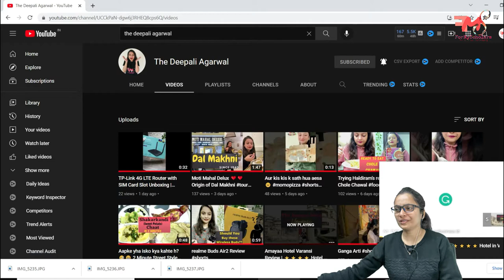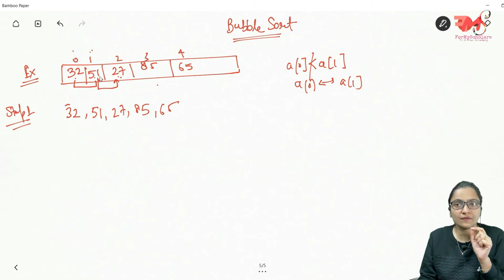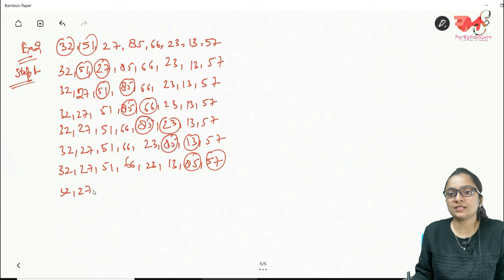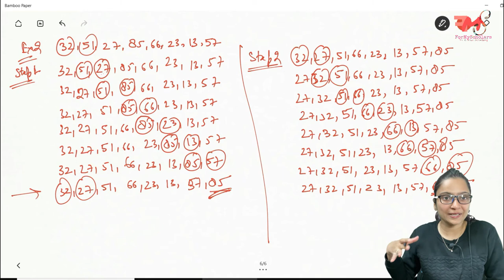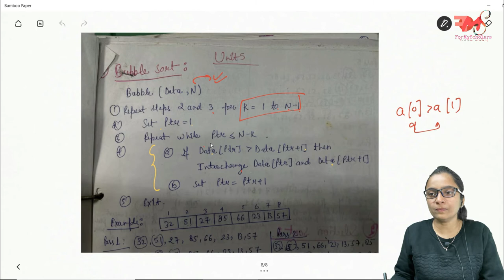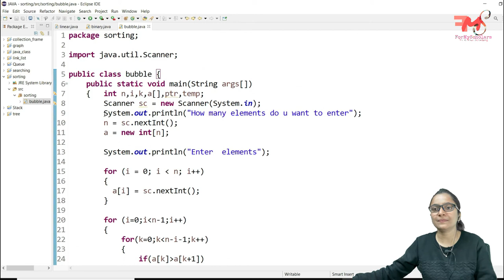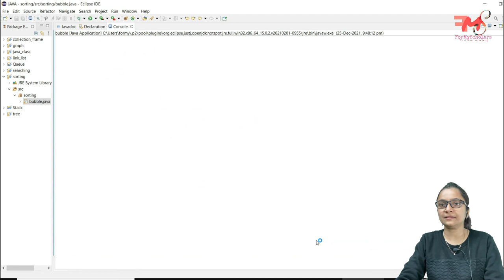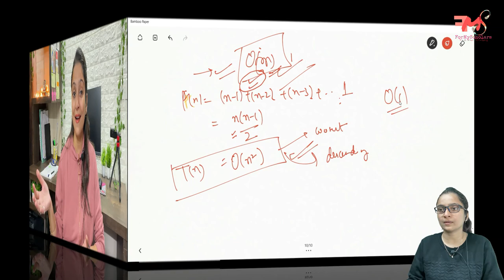Bubble Sort Algorithm (Concept +Java Code) | Time Complexity | Data Structures using Java #51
In this video, we will learn the concept of Bubble sort algorithm with examples. Also, we will see the implementation of Bubble sort using Java and the best time complexity,worst-case complexity as well.

Bubble sort Complexity
bubble sort example
sorting on array
how to sort an array
binary search algorithm data structures
Bubble sort data structures
Bubble sort in hindi
best case complexity of Bubble sort
worst case complexity of Bubble sort
Bubble sort in java
Bubble sort program in java
Hands-on Data Structures Training
Gate2022 question on data structures
UGCNET questions on data structures
Placement preparation course
Data Structures Overview
Data structure tutorials
Data Structures Overview
Data Structures Interview Questions